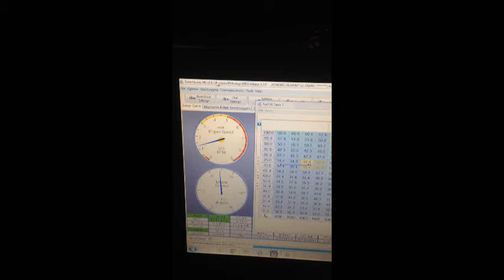Revving the CBR to 14000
Soundporn